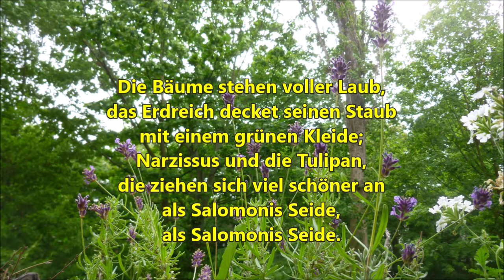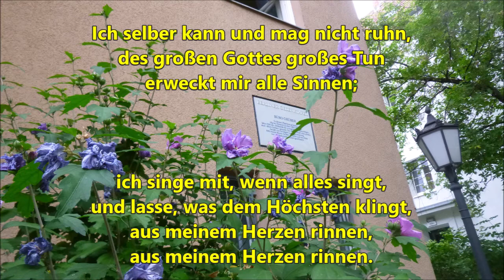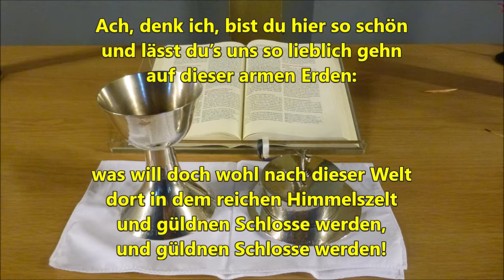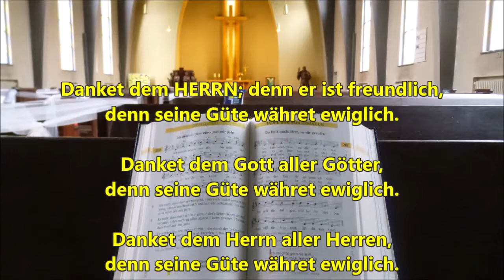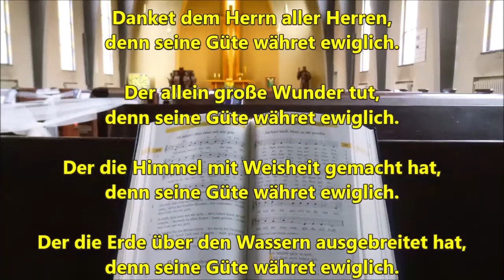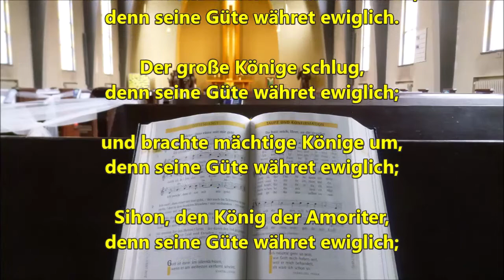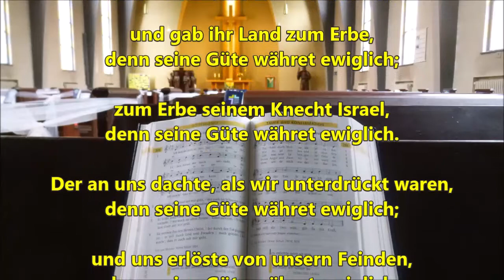Sonntag 16 August